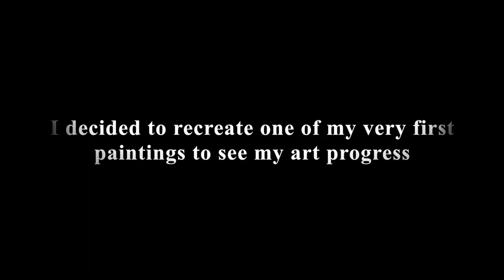Recreating one of my first paintings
Hi! I recreated one of the first paintings I ever made on a canvas with acrylic. It's interesting to see the progress I made and how my art style has changed and evolved.

My Etsy shop